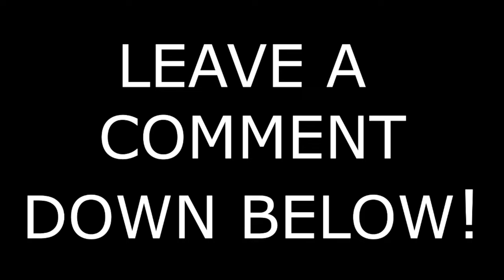ATS || Benbow To Cienegas || Esterlon Map